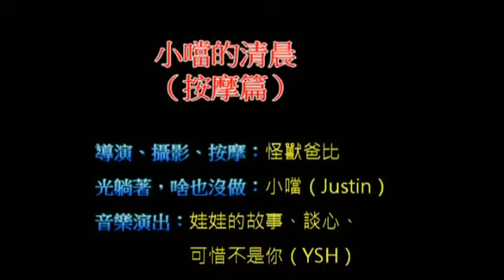小噹的清晨（按摩篇-上集） .wmv